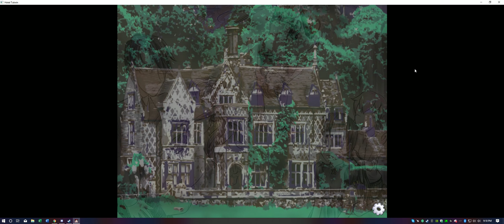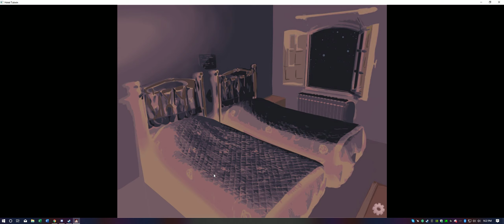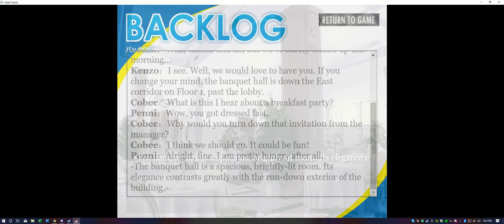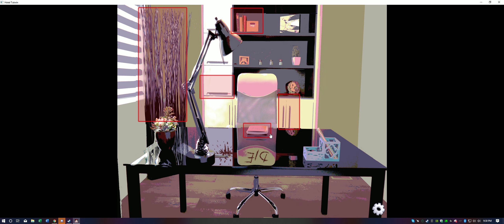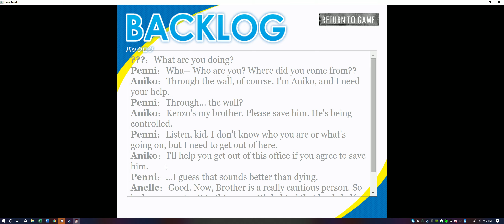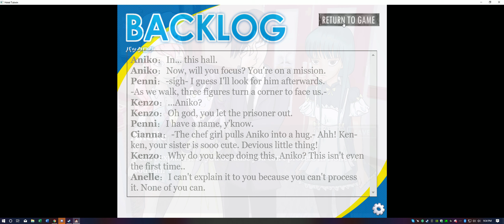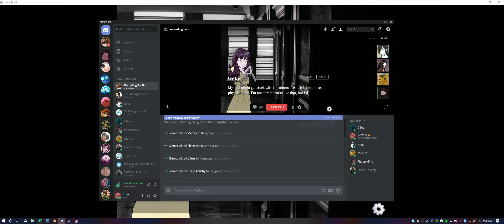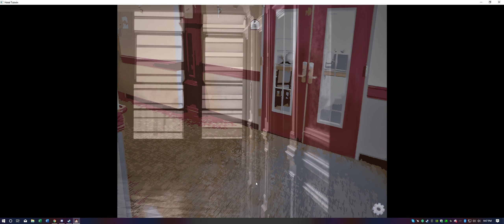Hotel Tutwin Ep1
Hotel? Trivago.